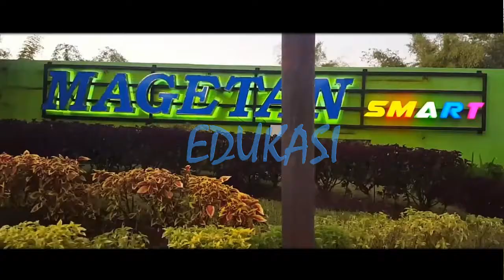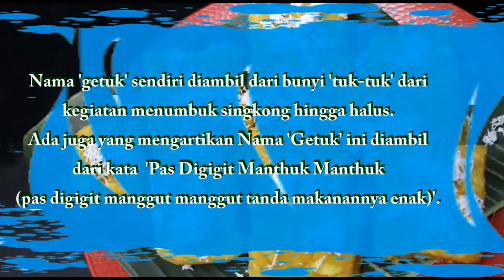MANTAP 🔥 GETUK SINGKONG MODERN BOLEH DI COBA ❗❗❗GETUK ASLI DARI LERENG GUNUNG LAWU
Pada video kali ini menjelaskan bagaimana proses pengolahan singkong sampai dengan proses terbentuknya getuk. Getuk juga banyak varian jenisnya mulai dari getuk lindri, getuk gula merah, getuk gulung, dan masih banyak lagi jenisnya. Sehingga pada video kali ini penonton akan mengetahui bagaimana proses terbentuknya getuk dan juga jenis jenis getuk.